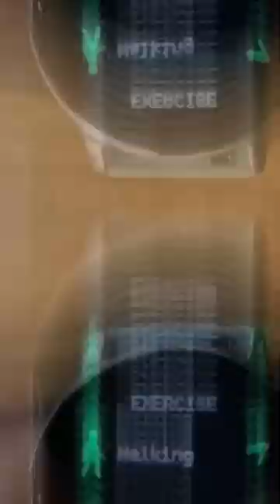unboxing smartwatch 🤯💥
Images
App
Videos
Download
Online
Shopping
Price
Google
For study
With lap
Start a
Aesthetic
Flipkart
All filters
Feedback
Tools
हिंदी में खोजें
स्टॉपवॉच देखनी

TimerTIMER StopwatchSTOPWATCH
0s00
Feedback
Give feedback on the result above?
No, thanks
OK

Online Stopwatch - easy to use
Online stopwatch. Easy to use and accurate stopwatch with lap times and alarms. Optional split intervals and alarm sound.
Did Google remove the stopwatch?
What is stop watch and its uses?
How do I get stopwatch on Google?
क्या गूगल ने स्टॉपवॉच को हटा दिया?
Feedback

Buy Stopwatches @ Best Prices in India
Top ratedTop rated · MCP Healthcare Sports Stop Watch for Accurate Timing and Tracking Portable Digital Stopwatch for Sports and · Rolilink Stopwatch, ...

Online Stopwatch
A Simple, Fast Online Stopwatch and Online Countdown timer always available when you need it. 50% loaded.
Large Stopwatch
Countdown Timer
Random Name Pickers
Race Timers!
Premium Log-in
Classroom Timers
Random Number Generators
Eisco Premium Mechanical Analogue Professional Stopwatch, Steel Case with High Clarity Glass

Amazon.in
Winner Digital Stopwatch W-999 - Professional Sports & Laboratory Stopwatch

Amazon.in
Premium Vector | Stopwatch flat vector illustration. timer ...

Freepik
Stopwatch Front View Stock Photo - Download Image Now - Stopwatch, Timer,  Clock

iStock

Online Stopwatch - vClock
The online stopwatch counts the time to the millisecond that passes after you click the Start button. It allows you to add laps.

Stopwatch
A stopwatch is a timepiece designed to measure the amount of time that elapses between its activation and deactivation. A mechanical stopwatch Sped-up ...

Racer Digital Stopwatch 3 Button Triple Mode Function Waterproof ...
Buy Racer Digital Stopwatch 3 Button Triple Mode Function Waterproof Professional Stop Watch Chronograph Countdown Timer Handheld Sports Watch ...
3.8
(43) · ₹390.00 to ₹394.00 · In stock

Stopwatch | Free Virtual Manipulatives
This online stopwatch is perfect for timing classroom activities, from turns in charades to classroom clean up. Try it, it's free!

Stopwatch & Timer
29-Apr-2020 — The stopwatch has laps and large easy to read digits that resize with your window. The timer can countdown from up to 99 hours and has a ...

Use the timer & stopwatch - Android Help
You can time yourself with the Clock app's timer or stopwatch. Timer. Count time down to zero. Open your phone's Clock app . At the bottom, tap Timer. Enter ...
please 🙏🙏🙏🙏🙏🙏🙏🙏